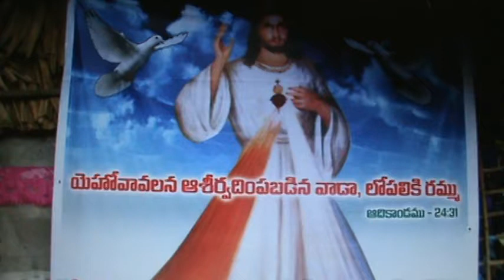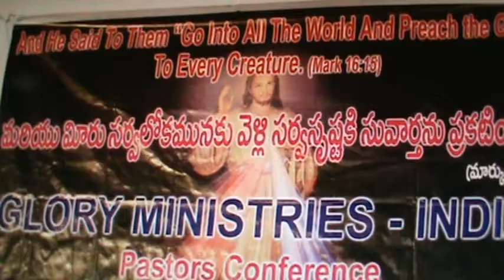Song For The Children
A new song I wrote for my kids in India.